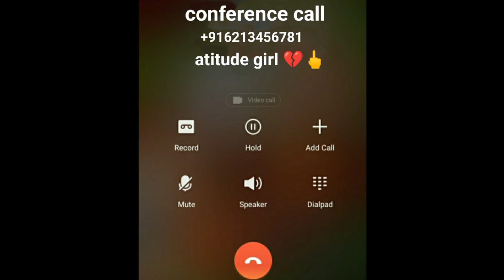Atitude girls😈 😈voice call prank call recording and Ashish sir call recording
please support me gays 🙏🥰🥰 ii
please complete karwa de
I love you all my friends and YouTube family

thanks for your support and support me gays 🙏🙏🥰🙏🙏🥰🥰🙏🙏